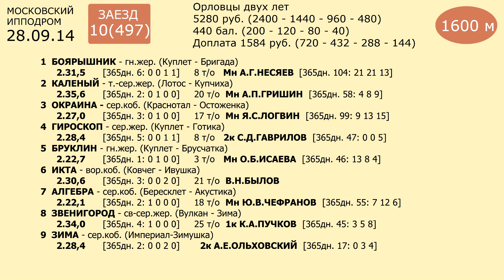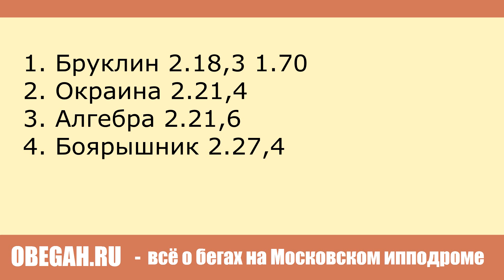Московский ипподром. Бега. 28.09.14. Заезд 10(497)